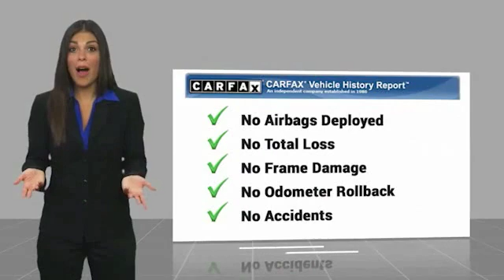2016 BMW M3 2016 BMW M3 Base FOR SALE in San Luis Obispo, CA U5684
Stop in today for a test drive of this U 2016 BMW M3

Mineral Gray Metallic 2016 BMW M3 PREVIOUSLY ENJOYED! RWD 7-Speed Manual 3.0L I6 Adaptive M Suspension, Executive Package, harman/kardon Surround Sound System, harman/kardon Speakers, Head-Up Display, Heated front seats, Heated Rear Seats, Heated Steering Wheel, Navigation System, Park Distance Control, Rear-View Camera, Retractable Headlight Washers, Wheels: 19  x 9  Fr/19  x 10  Rr Black Light-Alloy.   We Develop Outstanding Relationships Where Everybody Wins --- In developing our founding commitment ( The CardinaleWay ), we selected key words that are as meaningful to you as they are to our mission. One of those is relationship. With every introduction, we are looking, not for a single transaction, but to develop a relationship with our customers...not just a good relationship, but an outstanding relationship that will outlast your car. Another key element is that everybody wins. In a time when most people believe winners create losers, we endeavor to satisfy everybody involved. It means knowing our product well and our customer even better. It means listening and caring and understanding that people buy their second-most expensive item from people they trust. Recent Arrival! Odometer is 16005 miles below market average!   Reviews:     Fierce turbocharged acceleration; highly capable handling; agreeable ride quality; stout brakes; upscale, well-equipped interior with room for four adults. Source: Edmunds     Powerful and fuel-efficient engines; engaging handling; upscale interior; hatchback-style utility. Source: Edmunds     Exceptionally powerful engine; slick automated manual transmission; richly trimmed and well-equipped interior; impressively supportive and comfortable front seats. Source: Edmunds  Vehicle price and availability are subject to change without notice.